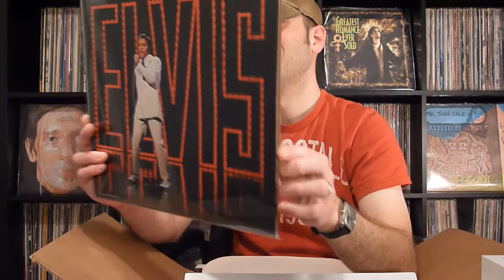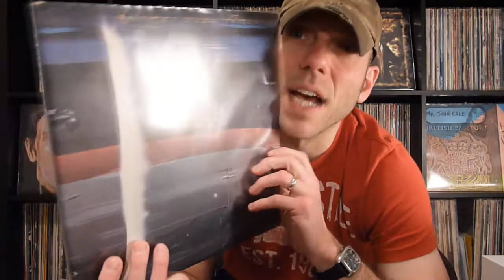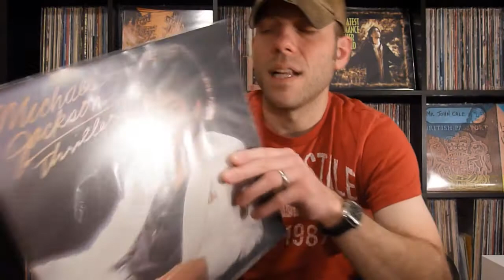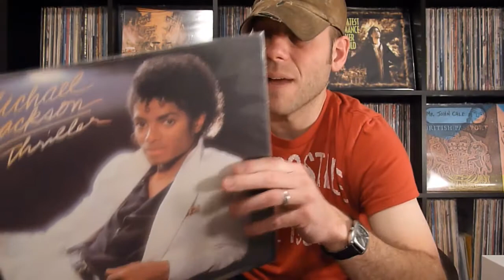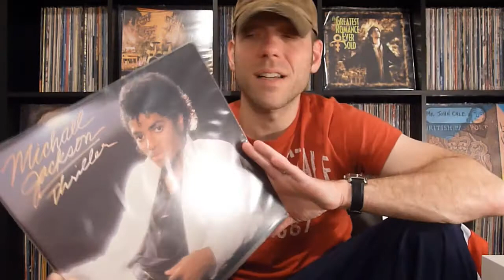Thread Response | mphsVinylJim's "200+ Souls Contest"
And a Huge Thanks for Some Memphis Flavored VC Love!